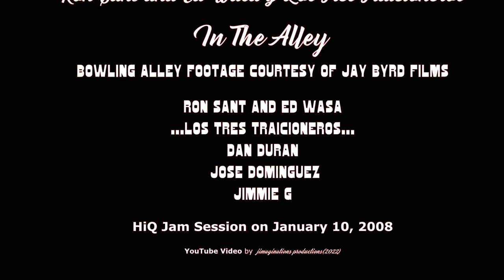In The Alley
Ron Sant y Los Tres Traicioneros Live on January 17, 2008

Ron Sant - piano, flute, synthesizer
José Dominguez - Lead Guitar
Daniel Durand - Lead Guitar
James Gayoso - bass, drum machine
with
Ed Wasa - Bassoon

Bowling Alley video footage by Jay Byrd Films

Santor font by Tra Nguyen created in 2013 and updated in 2014
Santuy font by monocotype created in 2020, @monocotype on Instagram
Santana font by Manfred Klein created in 2009 and updated in 2014